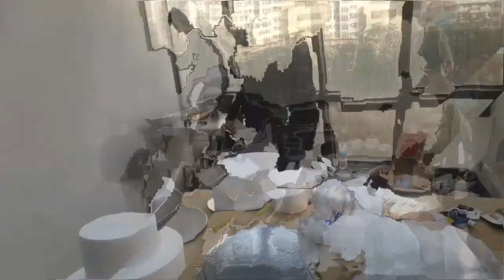Elpedio Cuyos Jr _Cake Decorator-Cake #1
Finest Asia Resources Inc.